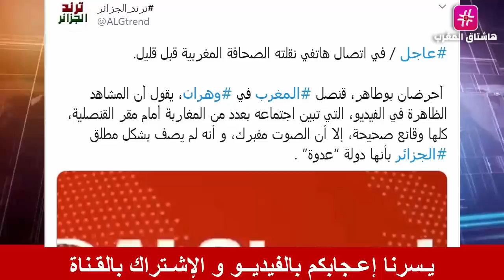عـاجل .. المغرب و على غير العادة يسجل نمو في صادراته مقارنة بالعام الماضي .. شـ ـاهد التفـ ـاصيل !!